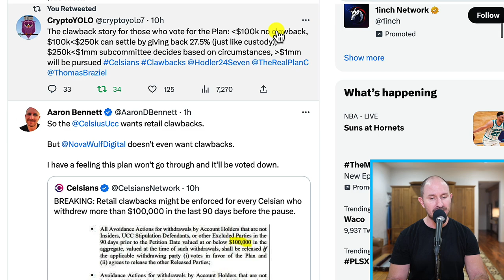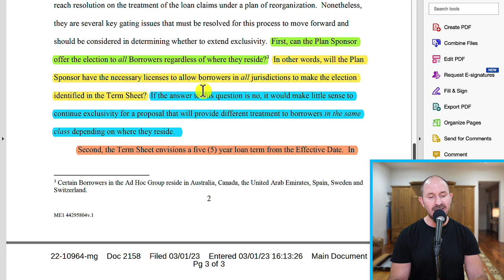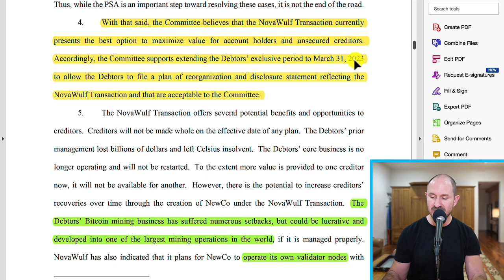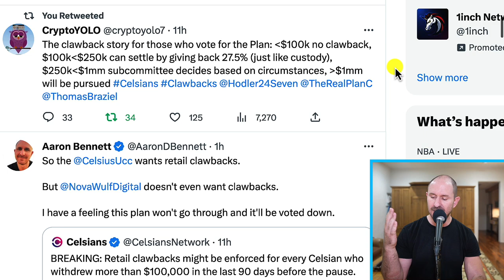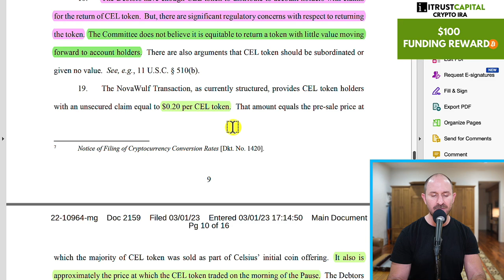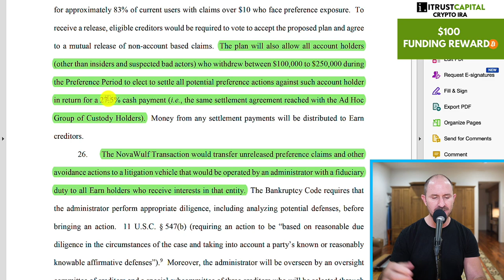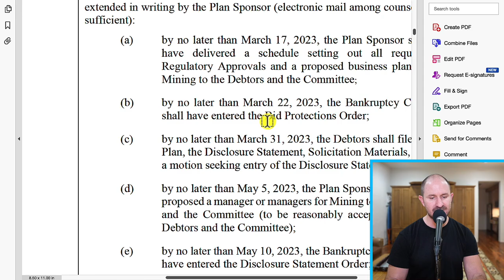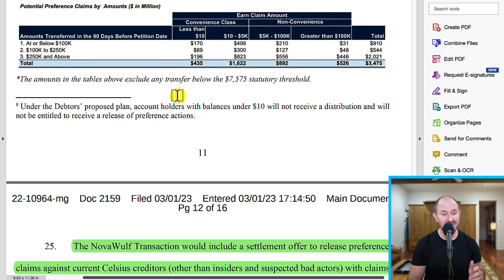Retail Clawbacks 😱 & NovaWulf Term Sheet REVEALED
MASSIVE Retail Clawbacks Update 😱 Celsius & NovaWulf Updates, CEL & Exclusivity

Timestamps:
0:00:00 Intro
0:00:34 Clawbacks
0:01:58 Kirkland Wants To Extend Exclusivity
0:02:24 Custody Haircut
0:03:00 Deb Objecting To Exclusivity
0:03:27 David Adler on Loans Issues
0:04:59 Why White & Case Wants To Partner w/ NovaWulf
0:06:34 CLAWBACKS & PREFERENCES
0:09:01 My Thoughts on Insider Clawbacks
0:09:42 CEL TOKEN at $0.20
0:10:54 CEL In Kind?
0:11:20 More on Clawbacks
0:11:56 REASON The UCC Wants Clawbacks
0:13:22 Litigation Trust
0:14:14 Clawback DEFENSES
0:15:56 “Toggle” Feature
0:16:20 Stalking Horse BREAKUP FEE
0:16:51 Conclusion